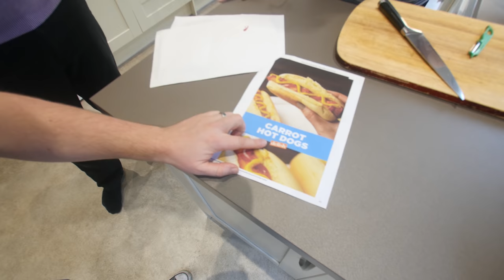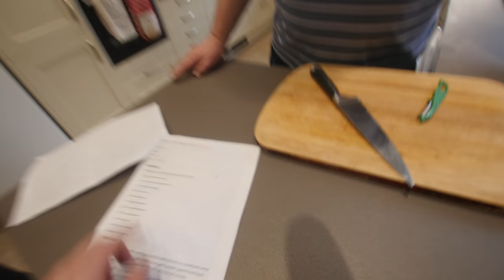Carrot Hot Dog Recipe ft Dadcubed & Dan Nerdcubed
It's the first collab kitchen episode & i'm starting with not one, but two YouTubers - Dan & Dad Nerdcubed! We attempt to make carrot hot dogs from a recipe sent in - what do we make of them!?

Head over and give some love to both .

If you would like to help me translate any of my videos to a different language